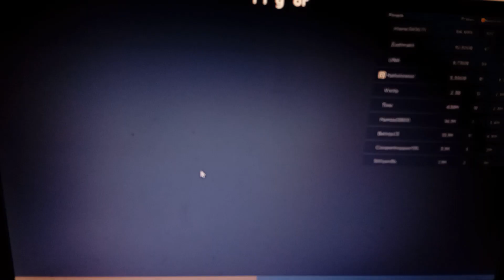CLICKER RACE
ROBLOX